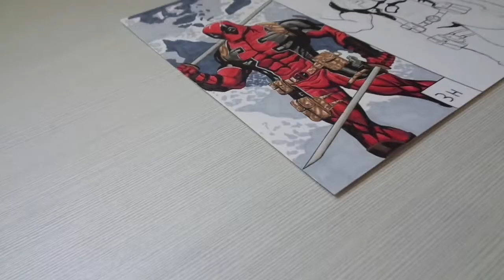Como Pintar con ROTULADORES COPIC | Tutorial | Deadpool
Este es mi primer tutorial espero que os sirva y os ayude a mejorar :v

Mi Instagram: @mario_art_yt